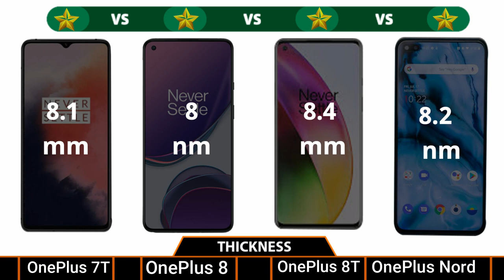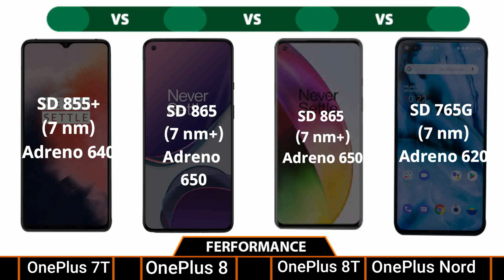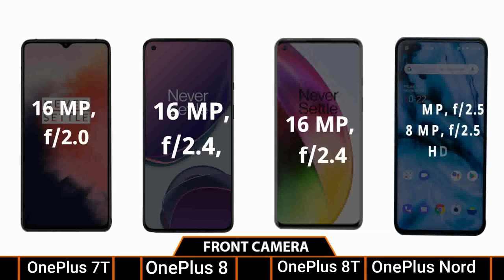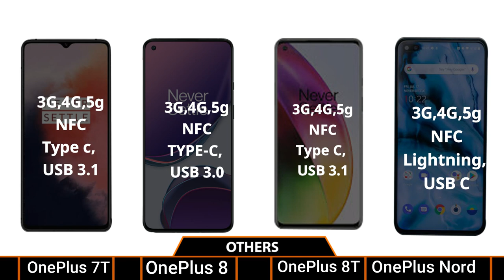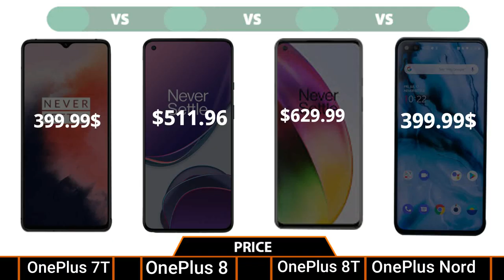OnePlus 8T VS OnePlus 8 VS OnePlus Nord VS OnePlus 7T